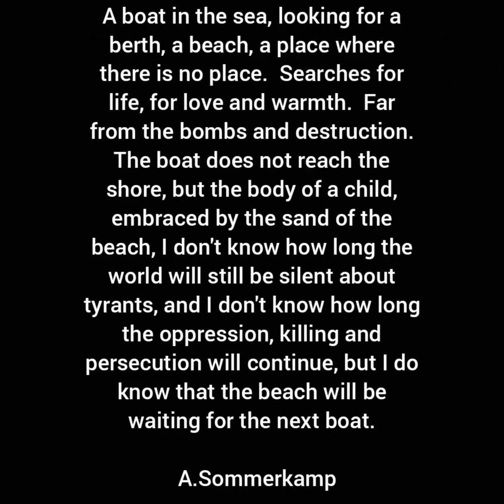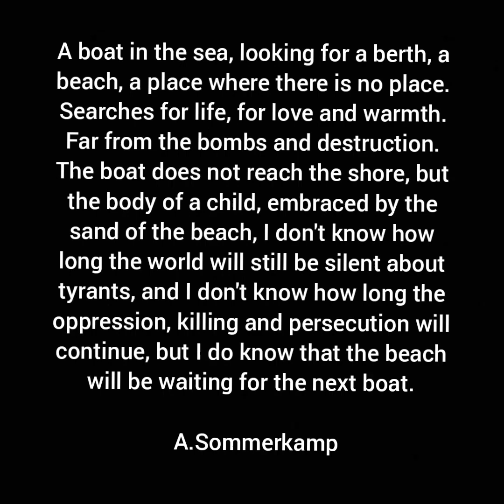a Boat in the sea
music ❤ ❣ 🎶 🎵  : Buddha Bar  3